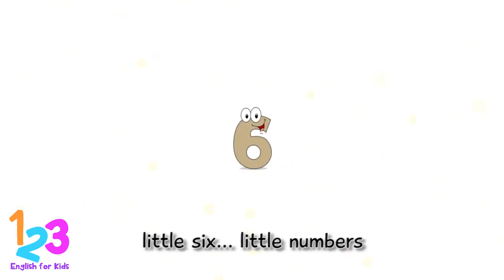Bernyanyi Lagu Inggris Ten Little Numbers bersama Diva 2 | 123 English For Kids | Kartun Anak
Bernyanyi Lagu Inggris Ten Little Numbers bersama Diva 2 | 123 English For Kids | Kartun Anak Channel

Yuk teman - teman kita bernyanyi lagu Ten Little Numbers ( 10 angka kecil ) lagi bersama Diva The Series dalam bahasa inggris! 😊😊
Pastinya akan seru banget loh! 😁😁😁😊